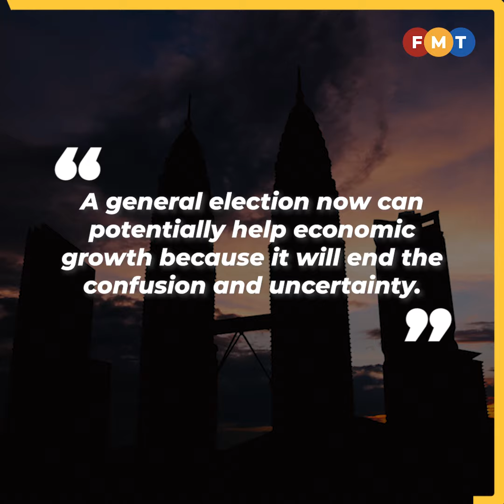Early GE15 can help spur economic growth, boost investor confidence, says economist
Holding the 15th general election (GE15) as soon as possible will benefit the national economy, says an economist.